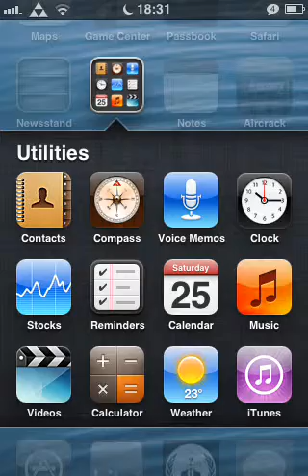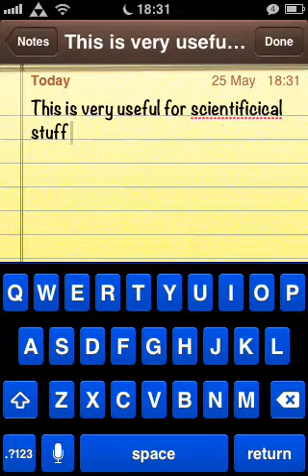iPhone How To Get Scientific Calculator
Just a short tutorial